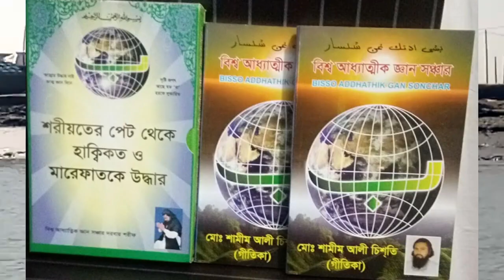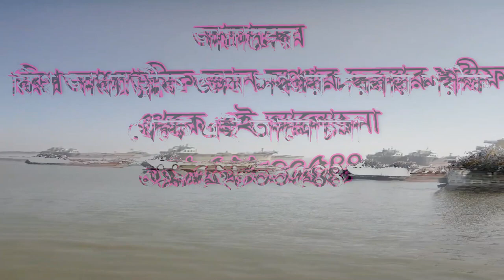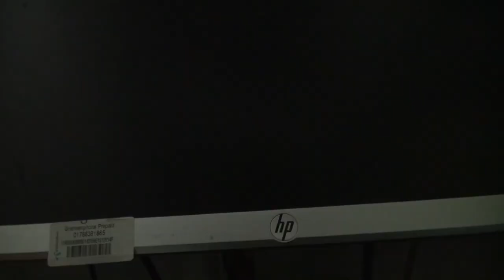,,একজন ব্যক্তির বাবা মা বড় না গুরু বড় ,,ek jon bektir kace baba ma boro na goro bobr